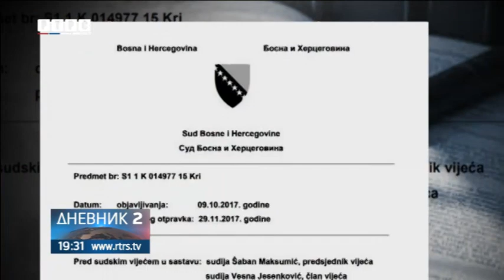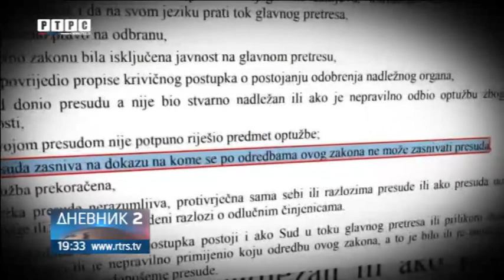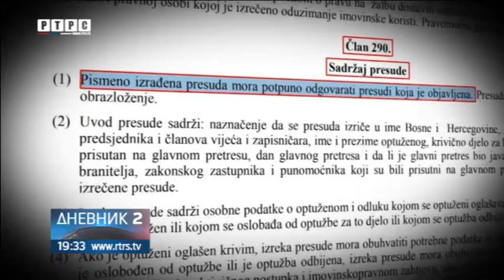Tužilaštvo BiH obara presudu Oriću?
Tužilaštvo BiH, kako saznaje RTRS od izvora bliskih istrazi, tražiće ukidanje prvostepene oslobađajuće presude ratnom komandantu Srebrenice Naseru Oriću i njegovom saborcu Sabahudinu Muhiću, optuženim za ubistvo tri srpska zarobljenika u selima oko Srebrenice.
goo.gl/vnM1py